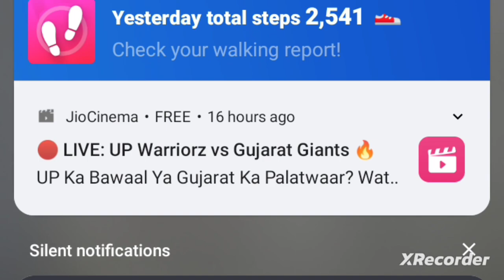హరిత, శ్వేత,పసుపు మరియు నీలి విప్లవాలు